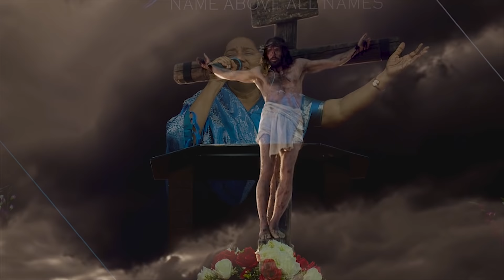Dr. Jeyarani Andrew Worship | En Meedhu Anbu Koorndhu | Ep - 2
En Meedhu Anbu Koorndhu | Dr. Jeyarani Andrew Worship | Ep - 2

Bible Calls ministry is one of the facets of "The Jesus Mission' founded by Rev.Dr.Andrew Dev and  Dr.Jeyarani Andrew. This ministry is based in Chennai, India. The passion of Bible Calls is to make fruitful Christians through our Teachings the Word of God; We equip every believer in the knowledge of God, with the training to lead others, to love each other, and to build their faith on the principles and strong foundation of Jesus Christ.

Bible Calls has a biblical, systematic, portable, and comprehensive approach to providing foundational, good Bible education to all Christians. Our training consists of 1 day / 3 days / 5 days / 10 days / and 2 Years of interactive classroom lectures and discussion under the supervision of qualified teachers, taking about 2 years to complete. Our Mission is to expand Bible Training to the leaders, laypeople, Elders, Teachers, and all believers globally.

Bible Calls is planning to build a Bible Training Center to teach the bible to all Christians around the world. It's a kingdom need in this end-time. If you are really blessed with our teachings so far, We invite each one of you, to join your hands with us, to build this center through your prayers and financial support.

BIBLE CALLS, ​PARI SALAI , MUGAPPAIR EAST, CHENNAI - 600037, INDIA.